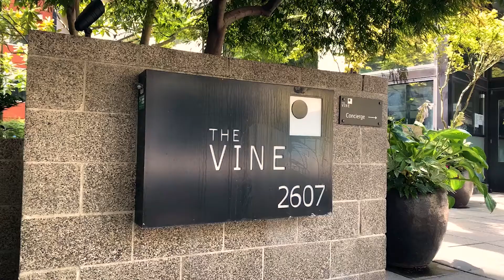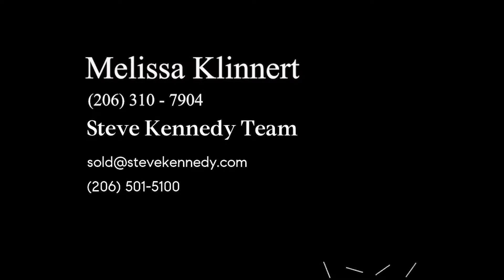2607 Western Ave #253 Seattle, WA 98109